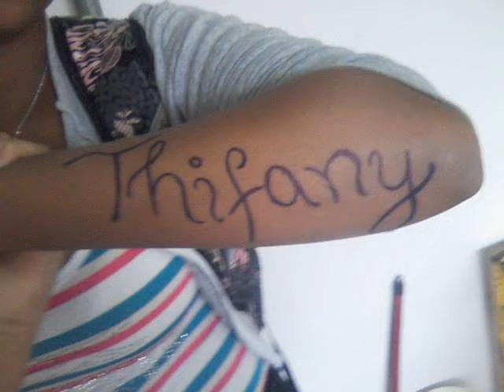MC NEGGO G & DEYVIS DJ NOVINHAS DE V.A JOGA O BUMBUM PRA TRAS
AUTORIA  MC NEGGO  G
PRODUÇAO  DJ   DEYVIS